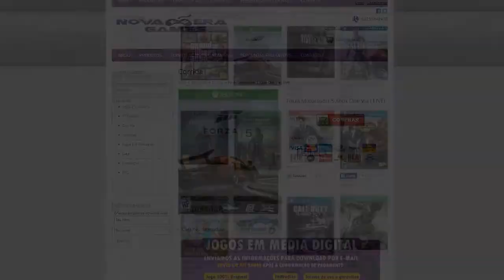FIFA 15 UT - Perdi a paciência, Juiz F!@#$% #24 [PS4 ULTIMATE TEAM PT-BR] ☜═㋡